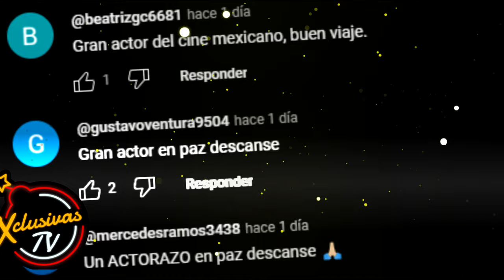SUMIDO en la POBREZA así FALLECIÓ Ernesto Gómez Cruz.